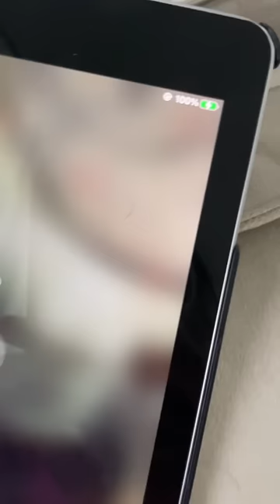MEU FILHO CHEGOU ATRASADO NO PRIMEIRO DIA DE AULA!!